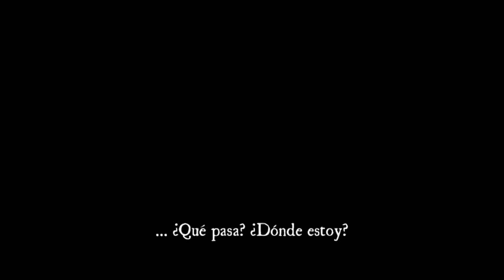Aragami: SHADOW EDITION - NINTENDO SWITCH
Seja bem vindo ao meu canal, não se esqueça de inscrever-se se gostou do conteúdo, e ative o sino de notificação pra ficar por dentro dos conteúdos.